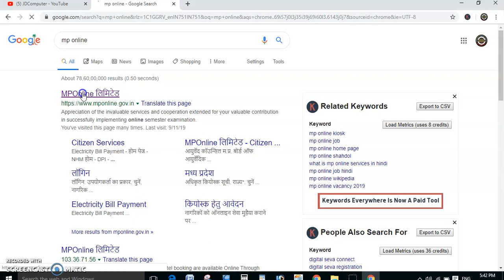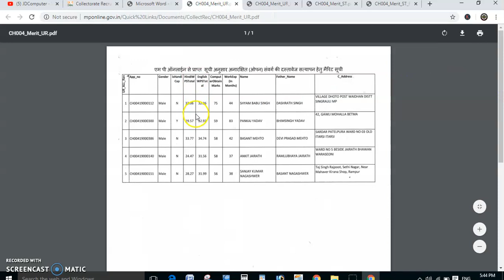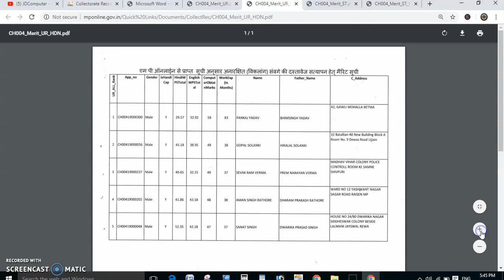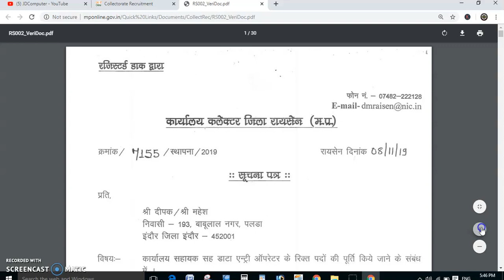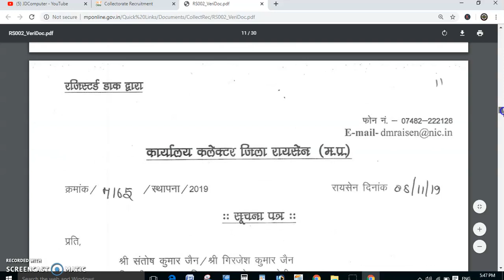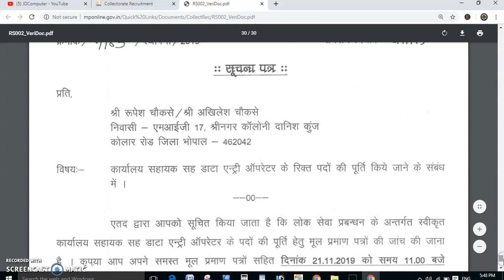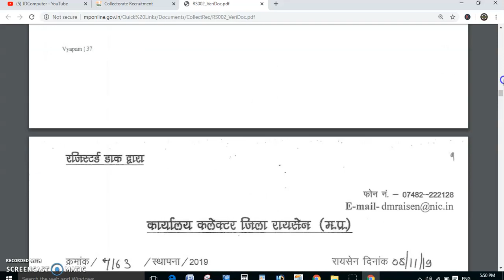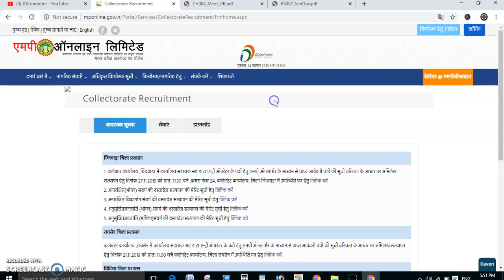Result Data Entry Operator सिलेक्शन लिस्ट रायसेन छिंदवाड़ा देख अपना नाम डॉक्यूमेंट वेरिफिकेशन दिनांक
Result जिला रायसेन छिंदवाड़ा जिला कलेक्टर कार्यालय भर्ती DEO, डाटा एन्ट्री ऑपरेटर डॉक्यूमेंट वेरिफिकेशन डेट
जिला कलेक्टर  कार्यालय भर्ती  DATA ENTRY OPERATOR,COLLECTOR OFFICE डाटा एन्ट्री ऑपरेटर भर्ती 22770
जिला कलेक्टर कार्या लय सहायक सह डाटा एन्ट्री ऑपरेटर भर्ती  Office Assistant cum Data Entry Operator
कार्यालय जिला कलेक्टर कार्यालय  सह डाटा एन्ट्री ऑपरेटर भर्ती
RECRUITMENT OF OFFICE ASSISTANT SUB DATA ENTRY OPERATOR,COLLECTOR OFFICE VIDISHA-2019
bhopal pin code
data entry operator jobs